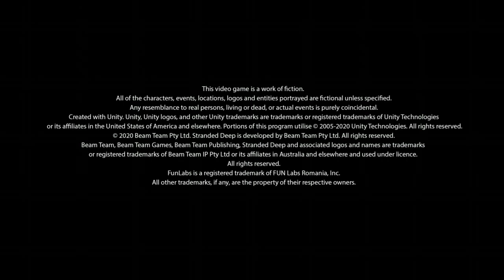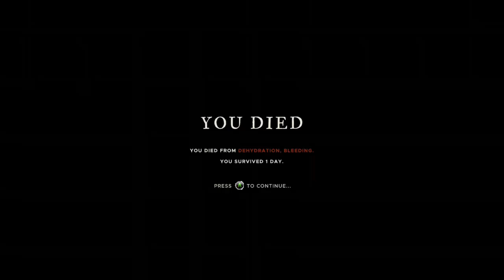First Impressions: Stranded Deep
Yet another survival game that people told me to check out.  Yes, it's long, but you don't come for the crappy games I'm playing! It's the ridiculous crap coming from my mouth that you want!